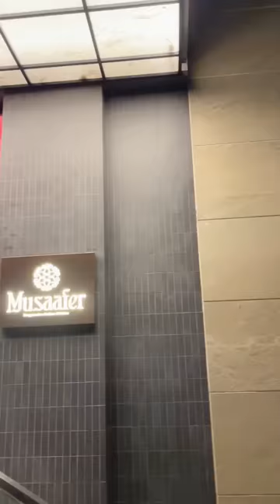Congratulations Shoaib bhai for Dada Saheb Phalke award | Dinner with Ibrahim Family